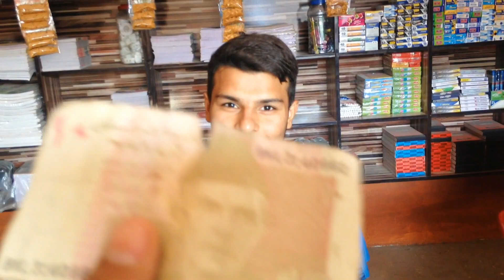My First Youtube Payment | Youtube Ki Pehli Earning First Payment | Hasan Amanat Vlogs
Allah Hafiz.